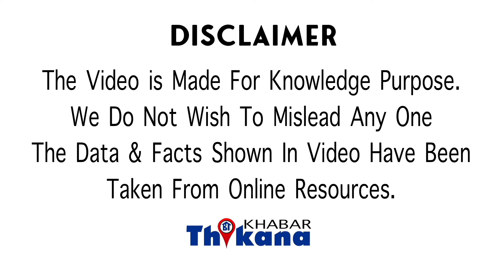“ये सज़ा देनी चाहिये ताकि हर कोई दौड़ के आये वोट देने” Vote नहीं देने वाले पे भड़के Paresh Rawal,